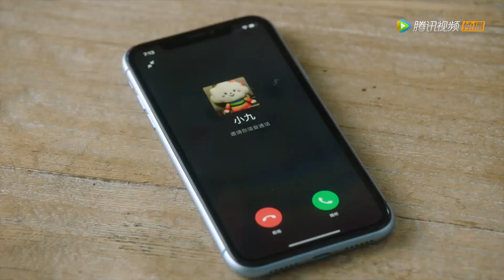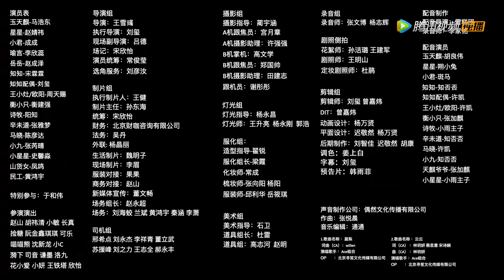EP11 | The suitor keeps pestering her and Yu Tianqi saved her | ENG SUB [Love You To Another Star]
【Synopsis】A human girl named Xingxing came across the aliens during a live stream. Unexpectedly, she found the aliens are the "winged clan" mentioned in the traditional myths. She also came to know that the aliens have the supernatural power to help find her lost relatives, so she began to live with them. And she successfully won the heart of the alien prince.
【Starring】Ma Haodong,Zhao Jingyi,Zhang Yameng